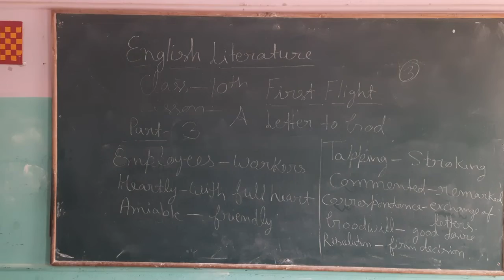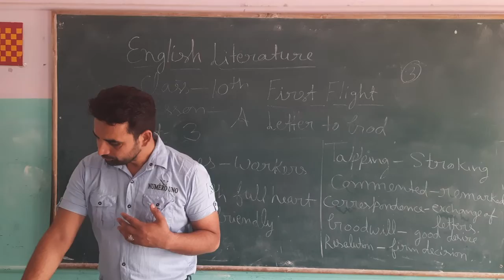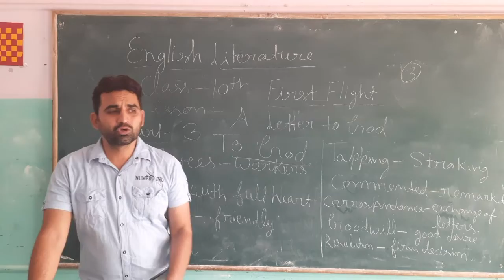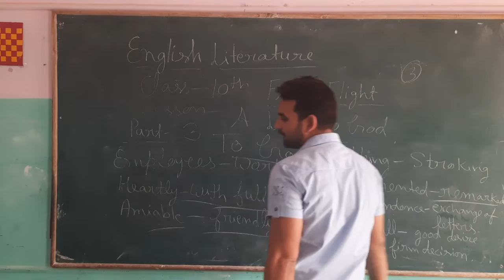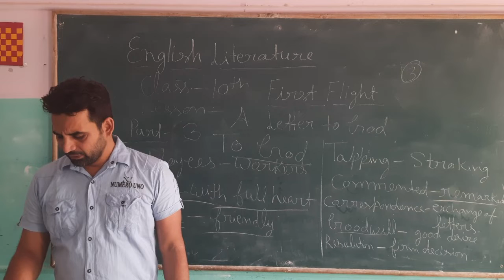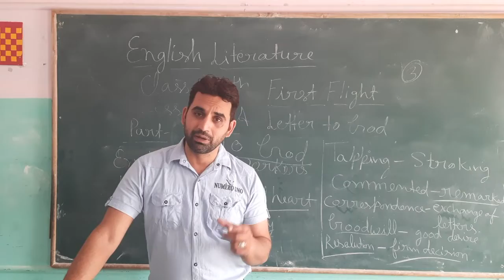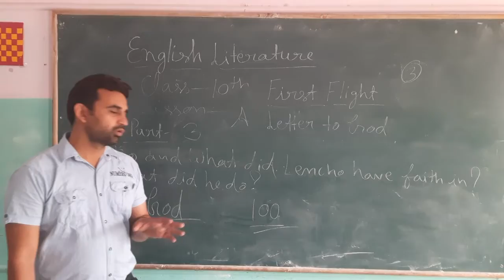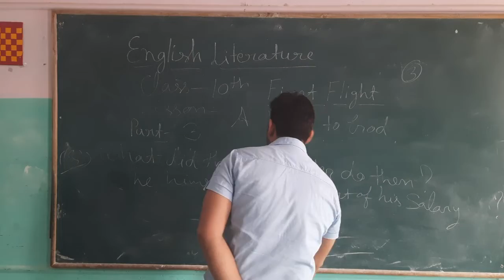class 10th English litt. chapter-1 part. -3